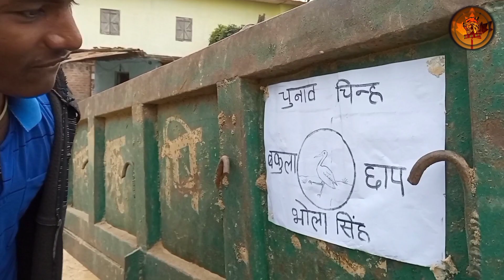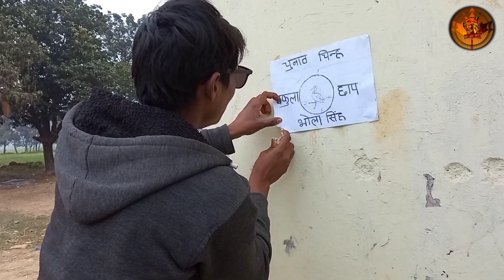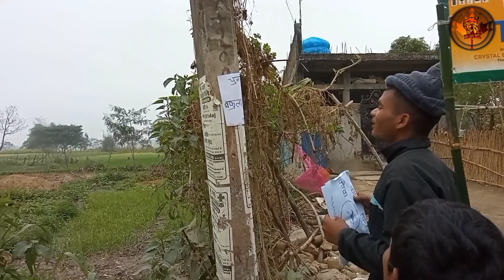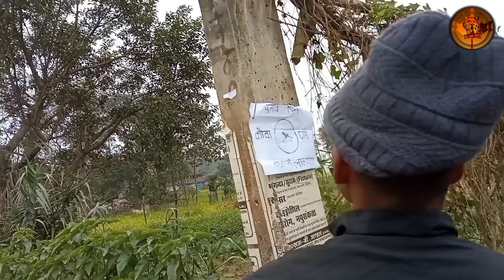Part 1😃kauwa chhap 🆚 bakula chhap:short comedy⭐ video